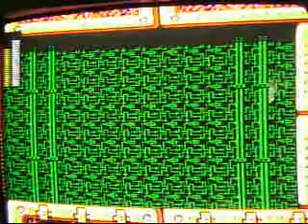Dust Man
Fifth Robot Master Stage